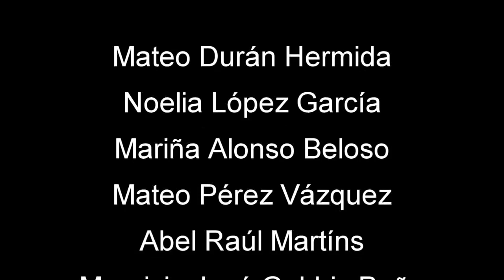A TRAVÉS DA HISTORIA DO MUSEO. O Museo de Pontevedra en curtametraxes. Categoría Infantil.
Curtametraxe presentada ao II Festival audiovisual infantil e xuvenil “O Museo de Pontevedra en Curtametraxes” realizado polo alumnado de 5º de Primaria do  CEIP PLURILNGÜE ROSALÍA DE CASTRO. Carril. Vilagarcía de Arousa.